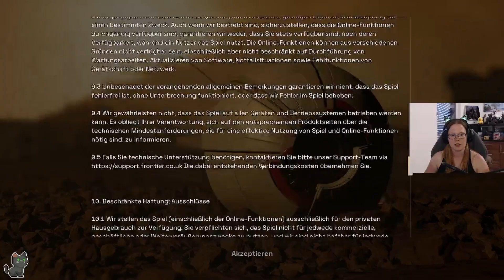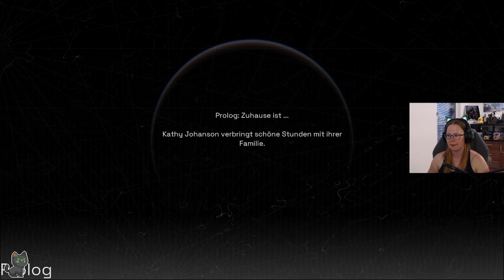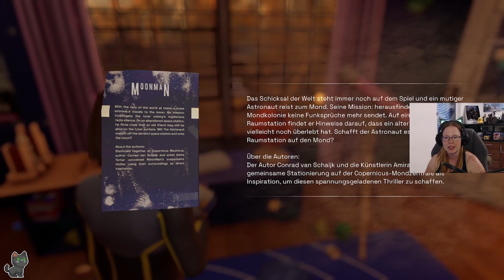Mondbär muss mit 🚀 Deliver Us Mars [01]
Zehn Jahre nach der Mission Fortuna ist die Menschheit näher denn je am Aussterben. Nach einem mysteriösen Notruf vom Mars schließt sich die jüngste Astronautin der Erde, Kathy Johanson, der Zephyr und ihrer Besatzung zu einer letzten Mission an: Sie soll die von der mysteriösen Organisation Outward gestohlenen ARCHE-Kolonieschiffe bergen und damit das Überleben der Menschheit sichern.

Titel: Deliver Us Mars
Genre: Abenteuer, Action
Entwickler: KeokeN Interactive
Publisher: Frontier Foundry
YouTube-Tags